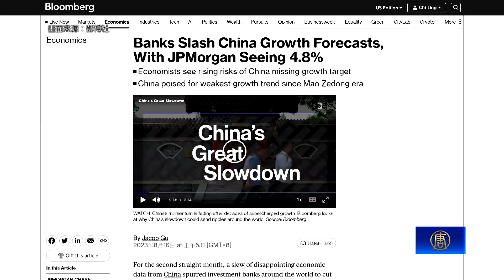直擊上海經濟蕭條 小摩再調降中國GDP預測